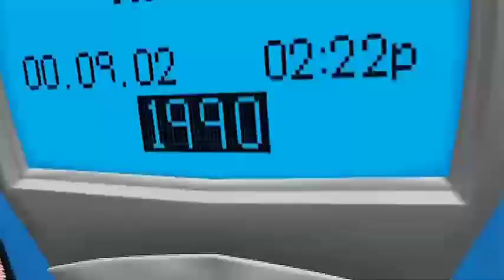Tersiksa_Lagi OM RAJAWALI Musik 2010 | Desa Semangus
Vidio ini hanya sekedar hiburan.

Alamat
          (SUMATRA SELATAN)